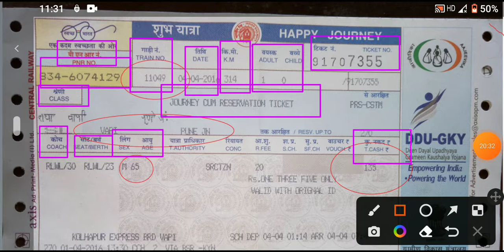CTET EVS NCERT Notes | CTET EVS Class 4th Notes | CTET Preparation | CTET EVS Class 2022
YONEEK CLASSES

CTET/MPTET/Bihar TET 2022 EVS Ecosystem By Surendra Solanki | CTET EVS CTET EVS Marathon Class | CTET EVS Previous Question Papers MPTET EVS | MPTET EVS Question | MPTET EVS PreviousYear Questions

NCERT Evs class 5 notes for ctet NCERT EVS book for ctet
CTET EVS ki taiyari kaise karen
CTET EVS pedagogy ki taiyari kaise karen CTET EVS pedagogy ke liye
CTET EVS pedagogy ki taiyari ke liye Kya CTET EVS pedagogy ki taiyari PDF
environmental studies for CTET in English environmental studies notes in Hindi

Paryavaran adhyayan NCERT notes
Paryavaran adhyayan for CTET
Paryavaran adhyayan NCERT notes for CTET Paryavaran adhyayan NCERT notes for CTET in Hindi
Paryavaran adhyayan NCERT notes for CTET inEnglish
Paryavaran adhyayan NCERT notes in Hindi
Paryavaran adhyayan NCERT notes in English
 Paryavaran adhyayan Shikshan ke tarike
Paryavaran adhyayan Shikshan adhigam Paryavaran adhyayan Shikshan